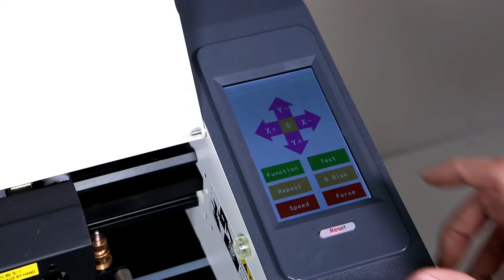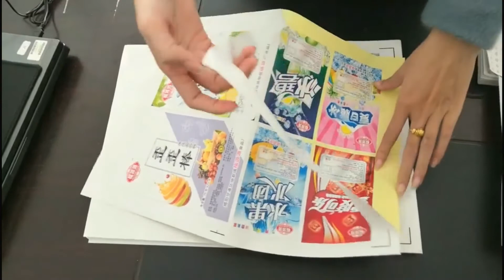BASCOCUT Label sheet cutter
Auto feeding sheet and continuously cutting